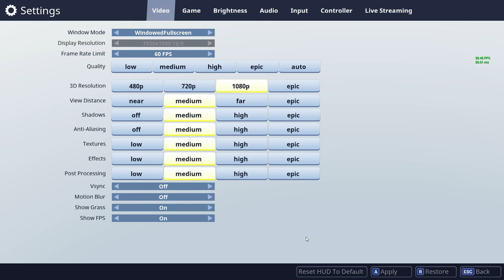Checking Out Fortnite! And...I Suck...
Checking out Fortnite for the first time! I'm a big fan of battle royal games and I'd been hearing interesting things about this one, so I wanted to give it a shot.